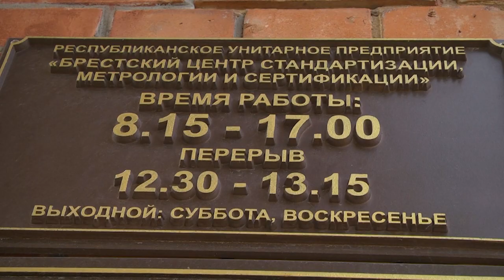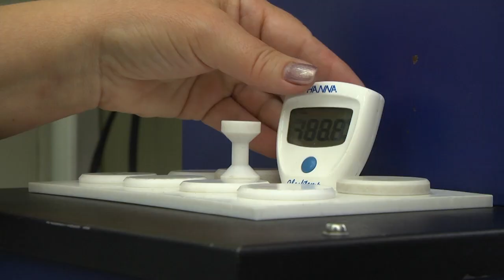2023-06-29 Заседание областного совета по развитию предпринимательства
На базе многофункционального центра Брестского облисполкома состоялось очередное заседание совета по развитию предпринимательства. В центре внимания были вопросы сертификации товаров и услуг после вступления в силу последних изменений, нарушения в деятельности субъектов хозяйствования в данной сфере, а также актуальные аспекты ценового регулирования
*Наши контакты:*
✅Телефон горячей линии:
54-63-67